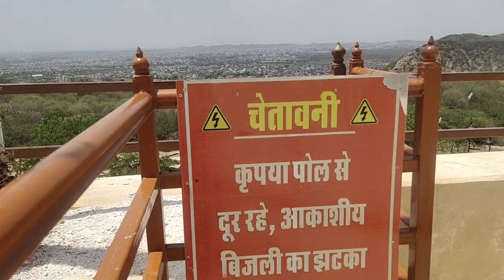Nahargarh Fort Vlog: Rajasthani Itihaas aur Adbhut Drishya | नहरगढ़ किले की यात्रा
Hello dosto! Aaj main lekar aaya hoon ek naye safar ka video - Nahargarh Fort Vlog! Is video mein hum explore karenge Rajasthan ke ek prachin aur khoobsurat qile, Nahargarh Fort, jo ki Jaipur mein sthit hai. Toh chaliye, bina kisi deri ke shuru karte hain humara safar:

1. Nahargarh Fort Jaipur kaise pahuche
2. Nahargarh Fort ka itihaas aur mahatva kya hai
3. Vlog mein dekhe humare mazeedaar safar ka anubhav
4. Nahargarh Fort ke upar se kaisi hai Jaipur ki stunning view
5. Qile ke andar ke khaas sthal jaise ki Madhavendra Bhawan, Baoli, aur more
6. Nahargarh Fort ki sundarata aur architecture ka dekhe adbhut nazara
7. Yahan ka sunset aur city lights dekhkar honge hairaan

Toh chaliye, is Nahargarh Fort ke safar mein hum sab mil kar khoob saari masti karte hain. Video dekhein aur comment mein apne vichar saanjha karein. Dhanyavaad!

TravelKarBawaJaipur Ki Shaan Nahargarh KilaJaipur Ki Shaan Nahargarh Kila#ExploreKaroYaar
AGAR AAPKO KUCH BHI BAT KRNI HAI TO INSTAGRAM PR KR SKTE HAI 😜

Keep Supporting me So I can Continue to provide you with content each Every SunDay !!